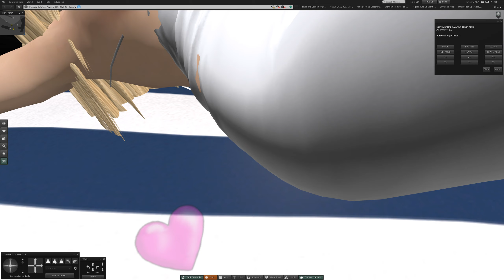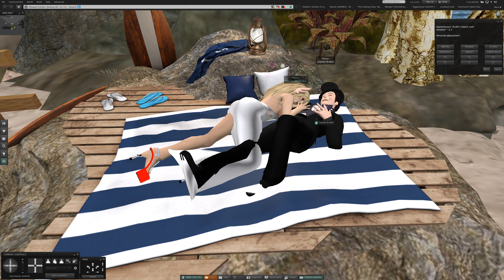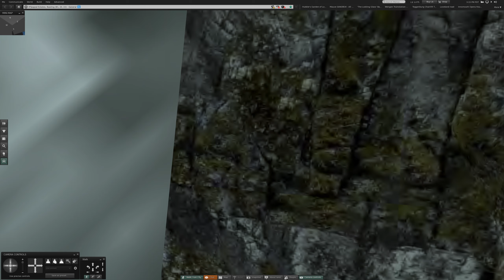1 Saturday at Rowling in Second Life